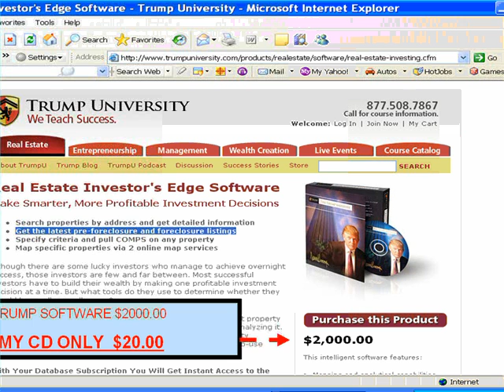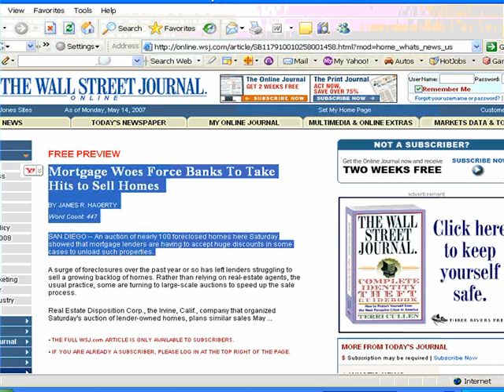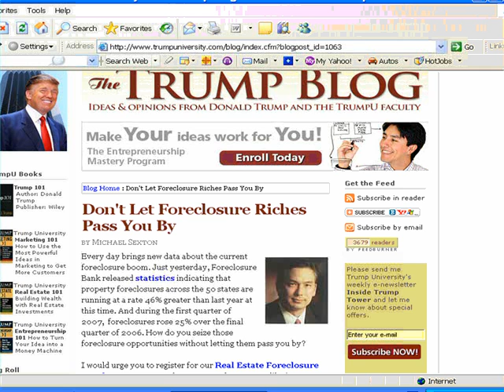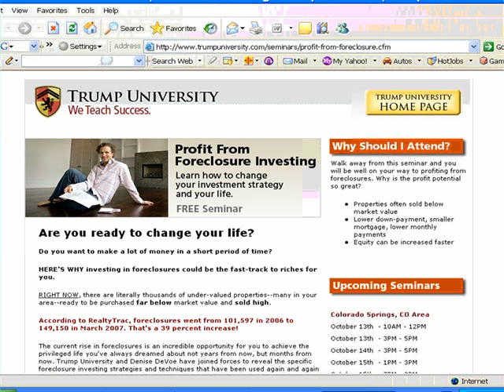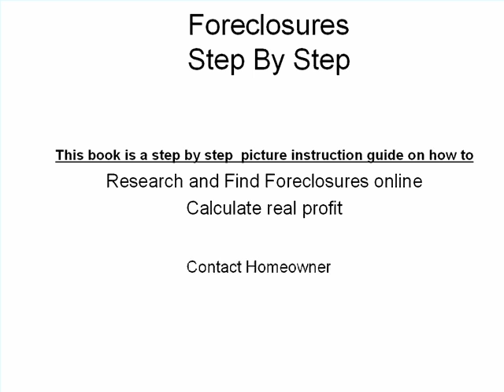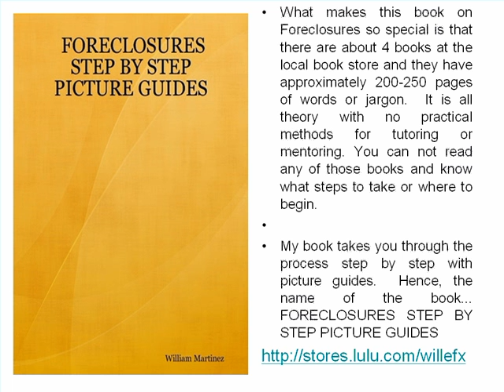FORECLOSURES STEP BY STEP PICTURE GUIDES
NOW AVAILABLE AT AMAZON.COM
What makes this book on Foreclosures so special is that there are about 4 books at the local book store and they have approximately 200-250 pages of words or jargon.  It is all theory with no practical methods for tutoring or mentoring. You can not read any of those books and know what steps to take or where to begin.

My book takes you through the process step by step with picture guides.  Hence, the name of the book...  FORECLOSURES STEP BY STEP PICTURE GUIDES